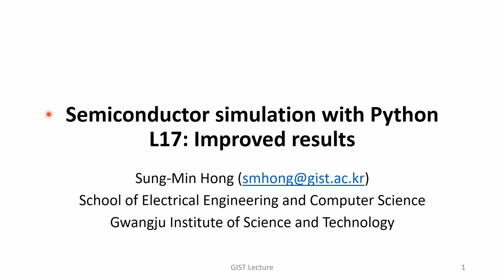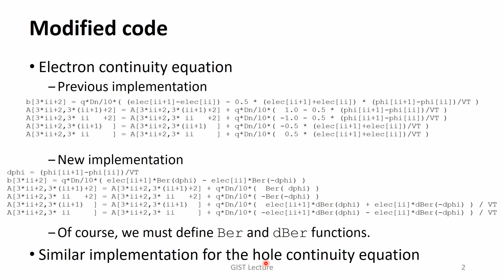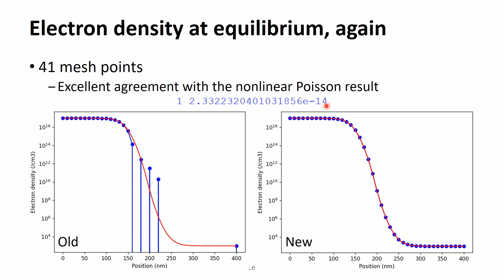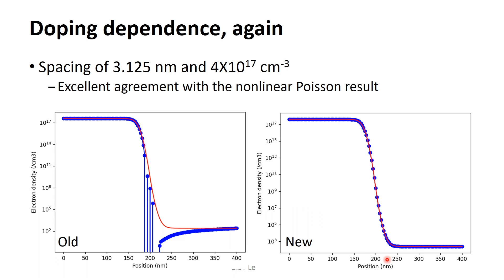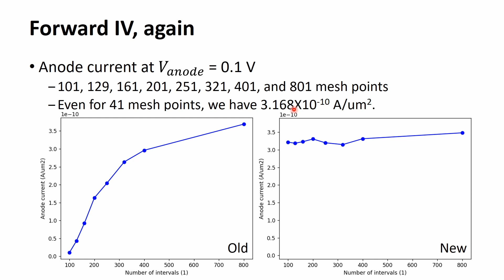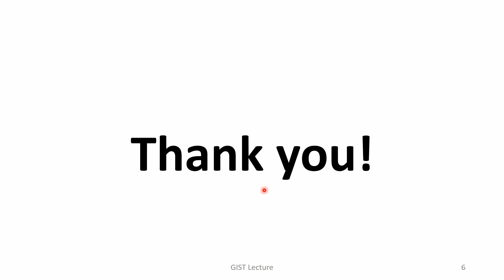[한][PythonTCAD] L17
파이썬 반도체 시뮬레이션. L17: Improved results

(0.1 V 인가했을 때의 전류 그래프에서 y축의 크기가 1e-10으로 잘 못 표기되어 있습니다. 1e-16이 올바른 값입니다. 5페이지의 전류값도 3.168e-16 A/um2이 올바른 값입니다.)